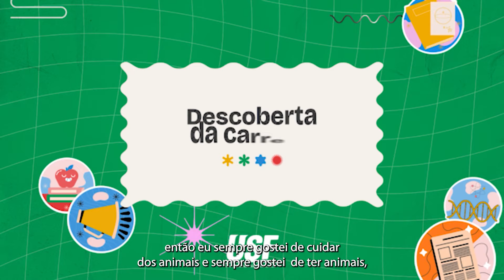Conheça o Curso de Medicina Veterinária da USF